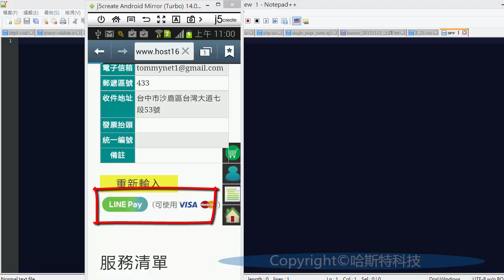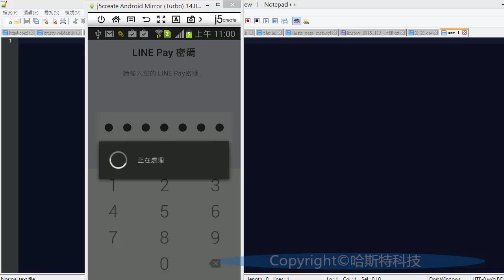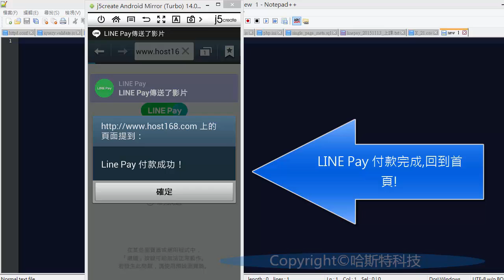手機上使用 LINE Pay付款且有綁定信用卡卡號操作流程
使用 LINE Pay 支付有很多種流程,本影片在示範手機上使用 LINE Pay付款且有綁定信用卡卡號的流程